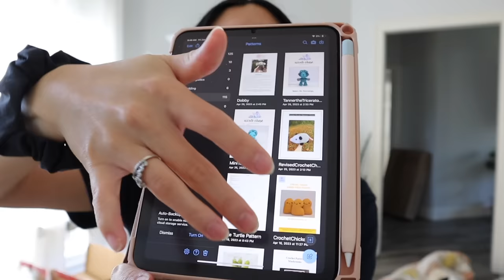Selling wholesale, how much $$$ I make, & why I'm not doing it anymore 🦋 crochet w me studio vlog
~✸ Hello! Open me for goodies!🌷 ~✸

Excited to bring you guys along with me while I crochet my largest wholesale order to date! I'm very honest and transparent in this vlog in terms of pricing and why I don't think I'll do wholesale in the future. Keep in mind everyone's crochet journey is different -- this is just my personal opinions. Hope you guys enjoy watching and seeing all the cute plushies! ✨

-NO SEW opossum pattern
-Leggy Froggy
-Mini Turtle

🌈 EQUIPMENT USED 🌈
-Canon EOS M200
-CapCut
-Final Cut Pro
-Canvas Lamp

🌱 Crochet Friends 🌱
18,800 :)